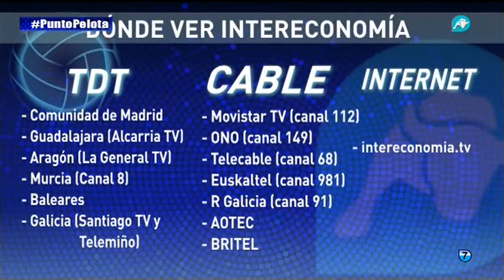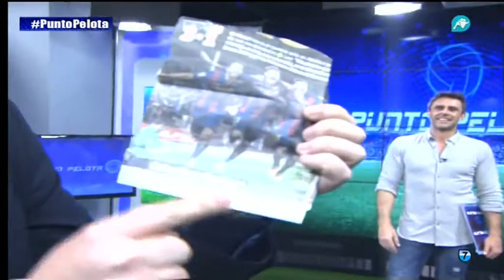Punto Pelota | Parte 2 | 12/01/2015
El mejor repaso de la actualidad deportiva en Punto Pelota con Alonso Caparrós, Kiko Matamoros, Jordi Anjauma, Javier Pérez Sala, Juanes Rodríguez, y muchos más